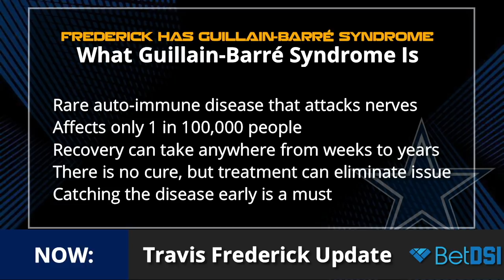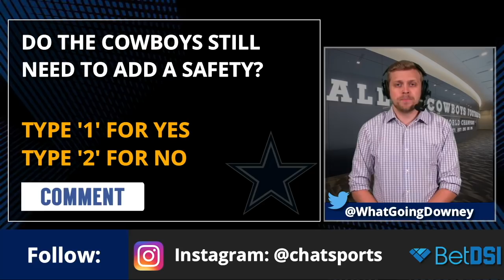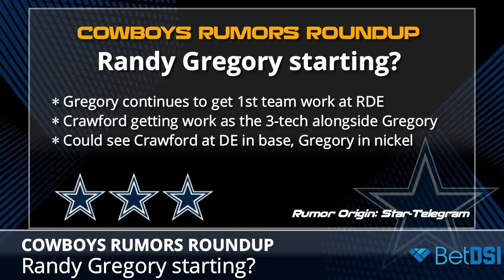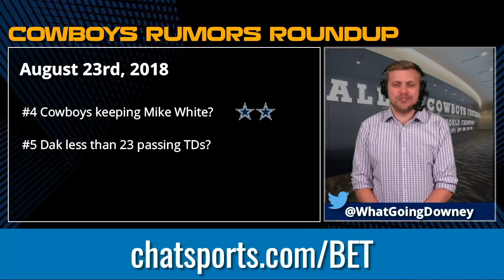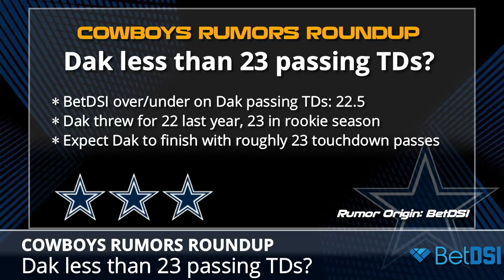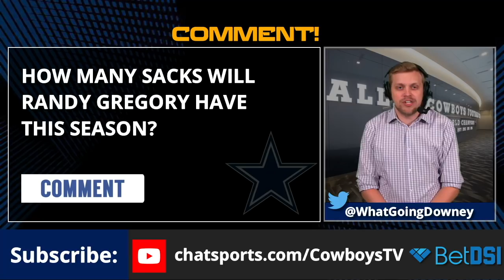Cowboys Report: Travis Frederick Update, Rumors And Cowboys vs. Cardinals Preview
Today’s Cowboys Report features everything you need to know on Travis Frederick, the latest Cowboys rumors on trading for a safety and Randy Gregory starting, and a Cowboys vs. Cardinals preview for Week 3 of the preseason!

Travis Frederick’s injury turned out not to be an injury, but rather a rare autoimmune disease called Guillain-Barré Syndrome. While catching the disease early is huge positive news, Frederick is still likely to miss some time. Cowboys Report host Tom Downey breaks down everything you need to know on Travis Frederick’s health. That includes his long-term health, when Frederick could return, who will start at center for the Cowboys and who the Cowboys could sign to replace Travis Frederick.

Frederick should be okay long-term when it comes to living a normal life and that’s the most important thing. But as for the Cowboys this year, Frederick might miss some time. While Frederick is out, expect Joe Looney to take over at center.

The latest Cowboys rumors include if the Cowboys will trade for a safety, if Randy Gregory will earn a starting role and an update on La’el Collins’ injury. Plus, what are the over/unders on passing touchdowns and rushing yards for Dak Prescott and Ezekiel Elliott, respectively?

Finally, Tom calls out some awful reporting on an Odell Beckham trade to the Cowboys. HINT: That ain’t happening.

NOTE: After filming, Collins said his injury was minor and he wouldn’t miss anytime. WHEW!

Here are the complete list of Cowboys rumors:

- Trading for another safety?
- Randy Gregory starting?
- Trading for Odell Beckham?
- Cowboys keeping Mike White?
- Dak less than 23 passing TDs?
- Zeke not reaching 1,400 rushing yards?

The Cowboys play the Cardinals in Week 3 of the NFL Preseason, so who are the top players to watch in this matchup? The Cowboys aren’t likely to keep key starters on the field for very long (if at all), so the Cardinals are the favorites. Still, there are some key players to watch in this matchup.

On offense, will Rico Gathers get a shot to prove his ability to the coaching staff? Plus, with offensive line injuries, how new starters Connor Williams (LG) and Joe Looney (C) will be essential for the Cowboys’ regular season success.

On defense, Randy Gregory should get more reps in his second game back. Plus, with injuries decimating the secondary, the Cowboys need to see if FS Tyree Robinson can contribute as a rookie UDFA.

Check out the complete list of players to watch below:

TE Rico Gathers
C Joe Looney
LG Connor Williams
DE Randy Gregory
FS Tyree Robinson

Cowboys Report can be watched LIVE on Facebook Live on Tuesdays, Thursdays and Sundays on the Dallas Cowboys by Chat Sports Facebook